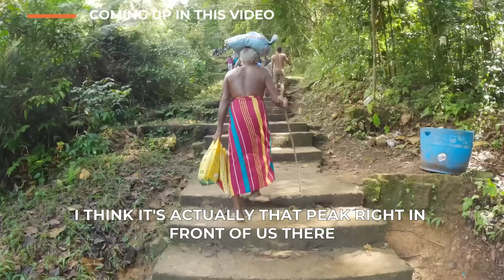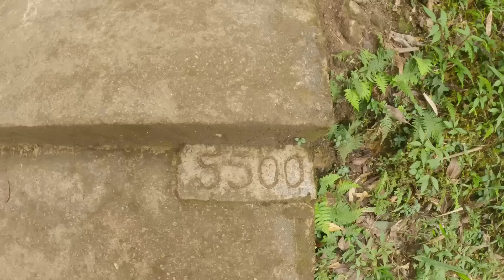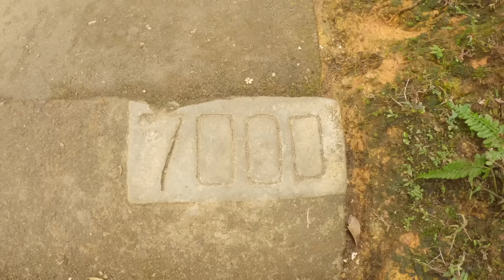25,000 Steps on a Sacred Mountain Made me Emotional (Adam's Peak) 🇱🇰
Sri Pada or Adam's Peak is a religious site in Sri Lanka. To reach the peak it takes 12,500 steep steps up (and back down) if you approach from Ratnapura. Thousands of Buddhists climb this peak daily to pray at the Sri Pada temple. While on my way up (and back) I saw people of all ages, from kids to 85 year olds. Some take a few days to reach and others do it in one day, like I did.